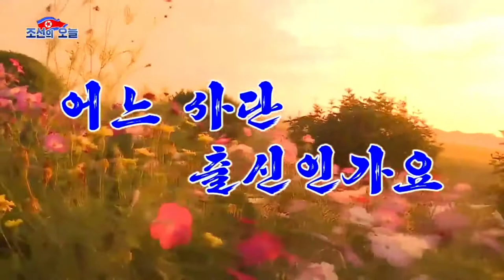Which Division are you From 어느 사단 출신인가요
Korean Title: 어느 사단 출신인가요